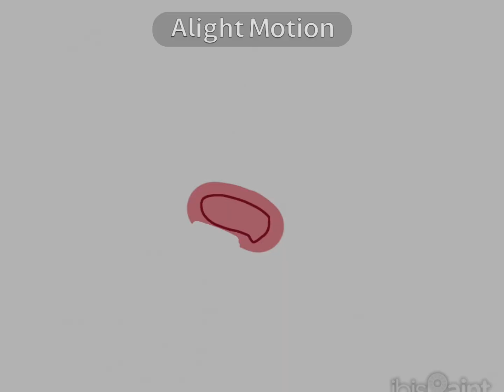speed paint for the emoji contest